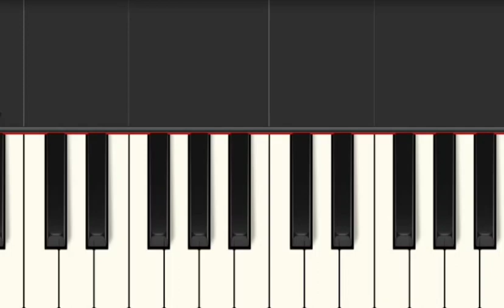La Cucaracha en PIANO 🎹 | TUTORIAL Fácil